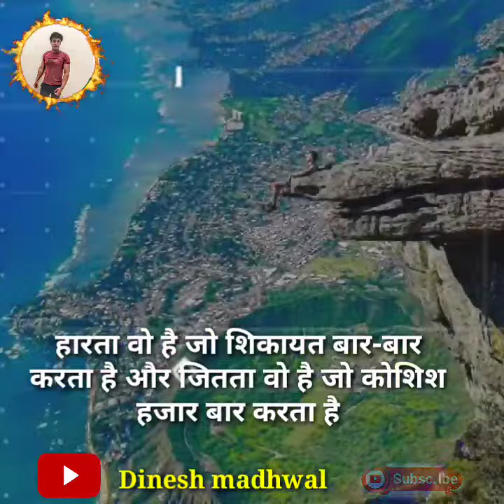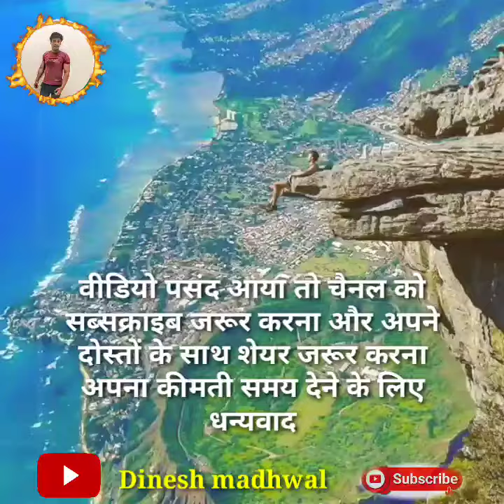वरना हर कोई पापा के पैसों से आराम करता है Best motivational video By DINESH Madhwal Satya Vachan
Satya vachan status
Satya vachan status video
Satya vachan video
Satya Vachan
motivation
motivational video
motivational Hindi
motivation
motivation Kavita
motivation poem
best motivation video
Which
How do I find myself again motivational video?
How does a motivational video make you feel?
How can I motivate video?
How can I know myself again?
How do I become myself again?
What are the 4 types of motivation?
What is the best motivational?
How do I motivate myself at home?

Which is the best motivational video?

Social Link ___